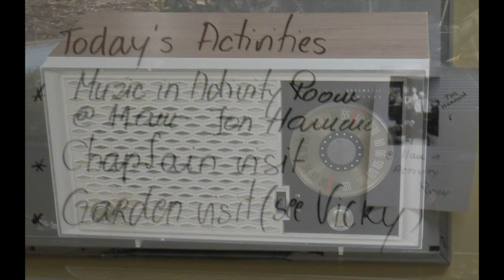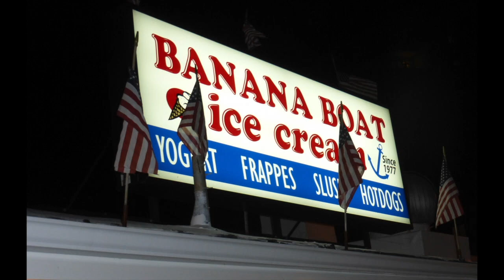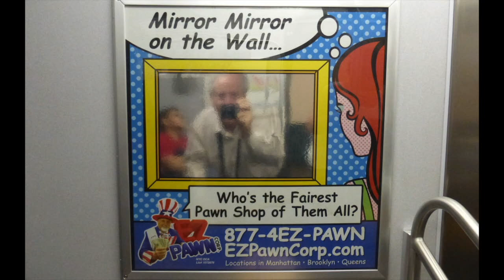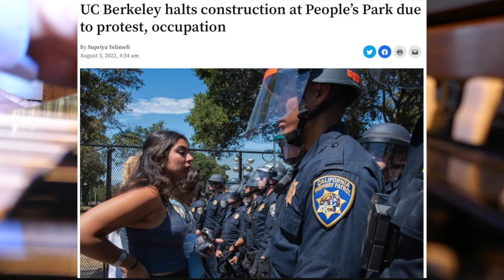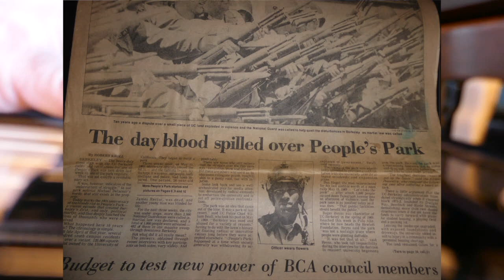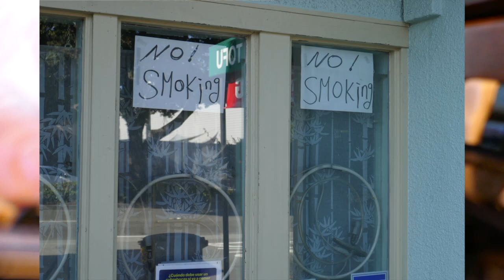Jon Hammond Show 08 13 2022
Jon Hammond Show, MNN TV, Manhattan Neighborhood Network, Frankfurt, Elbestrasse, Hammond Organ, Photography, Music, Stories, News, People's Park, UC Berkeley
Language English
- 28 minute program on MNN / Manhattan Neighborhood Network channel 1, 39th year at time slot 01:30 AM EST Late Friday Nights / Early Saturday Mornings - Public Access TV Community Access:
Jon Hammond Band in Frankfurt Germany: Peter Klohmann tenor sax, Giovanni Totò Gulino drums, Joe Berger guitar, Jon Hammond (leader) Sk1 Hammond Organ
Chocolate Chocolate Jon Hammond Birthday cake baked by master baker Mr. Tulan Saray Pastaneisi Frankfurt
Jon Hammond Band plays in Hans Romanov Eros 49 Club Elbestrasse Frankfurt Red Light District - Photography - @HammondCast
'Lydia's Tune' by Jon Hammond - Hammond Report August 4 Thought of You

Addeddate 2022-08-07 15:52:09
Color